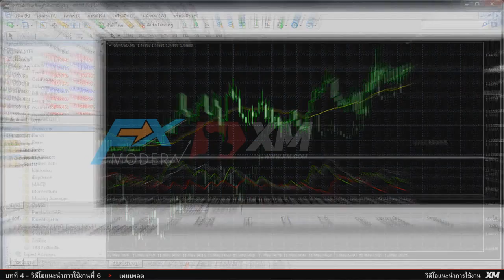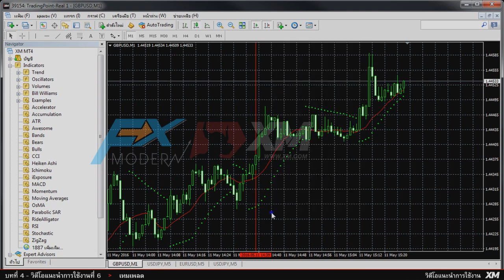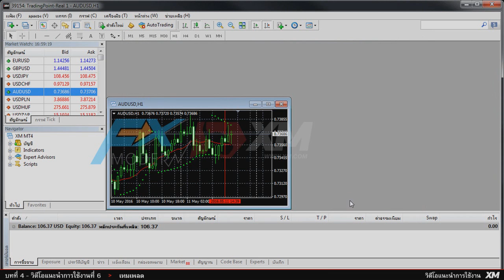Forex-FX-Modern15. การสร้างเท็มเพลทบน MT4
FX-Modern อิสระทางการเงินเพื่อคนรุ่นใหม่
สอนเทรดฟรี สำหรับท่านที่สนใจเข้าร่วมคอร์สอยากได้เทคนิค
นักลงทุน นักเกร็งกำไร การเทรดที่ดีๆติดต่อมาเลยจ้า
คุณเจี๊ยบ 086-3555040
คุณซายน์ 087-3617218